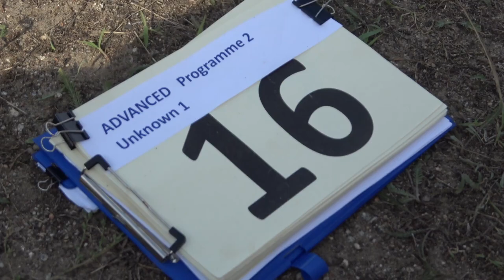16 Takashi SAKAI P2 1st Unknown